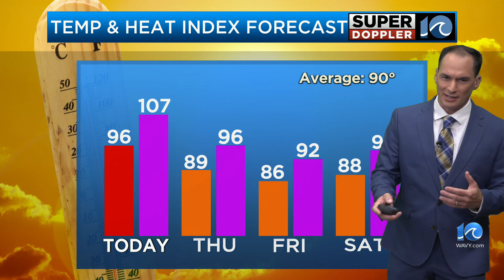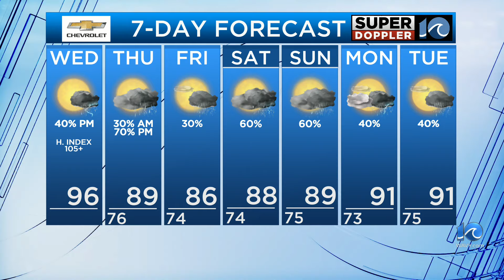WAVY Weather Morning Update | July 17, 2024